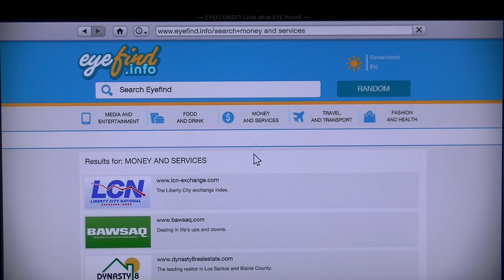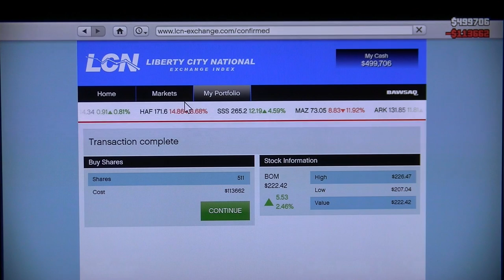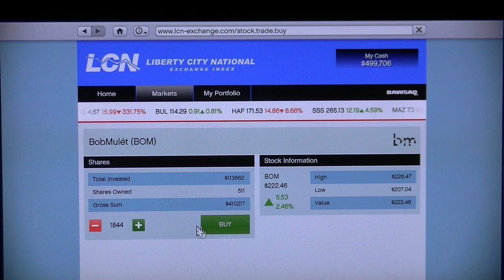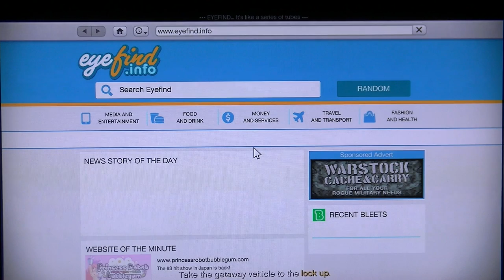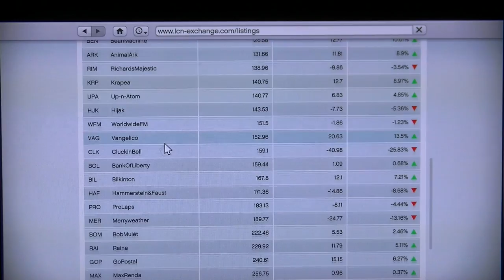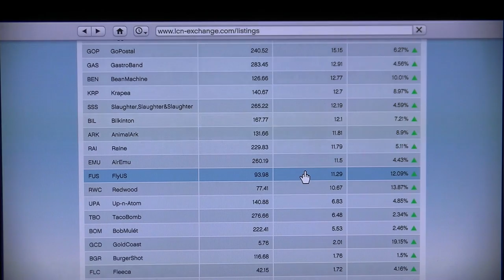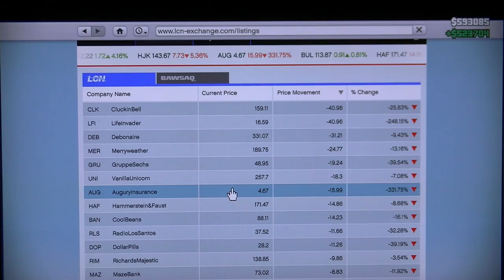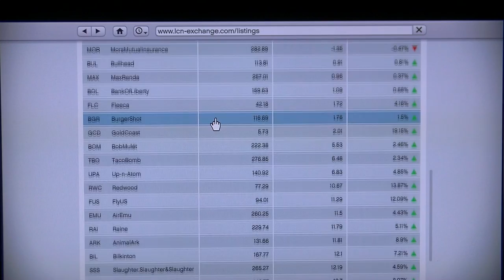Grand theft auto Five part 111